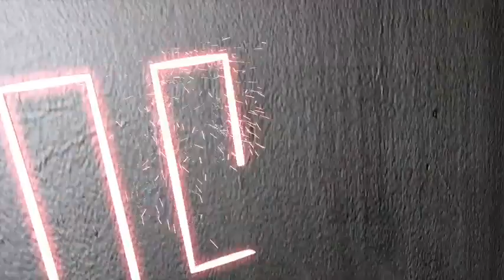Metalfilo - Treviso - Euroshop dusseldorf - Know How